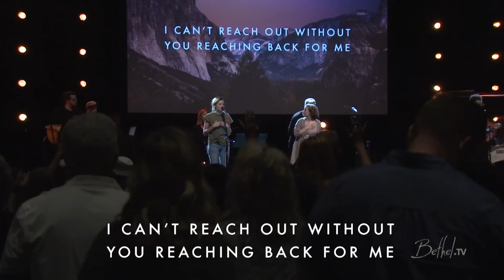Spontaneous Worship Moment | Kristene DiMarco | Bethel Church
Kristene DiMarco leads everyone in a spontaneous worship song at Bethel church in Redding, California.